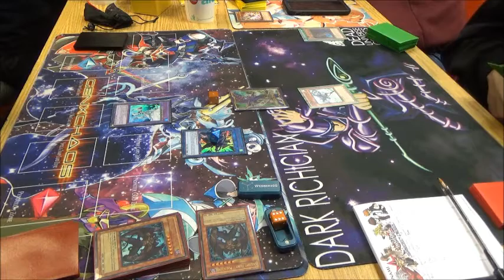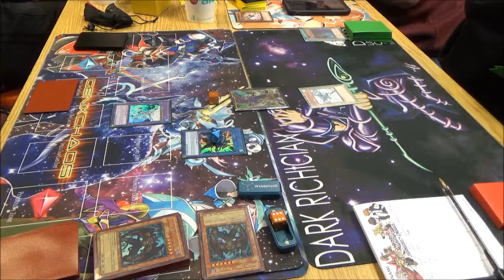Yugioh! Team Sorcerers Duels: Evil Hero Mirror Match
Me - Evil Hero (Left)
Darkrichician84 - Evil Hero (Right)